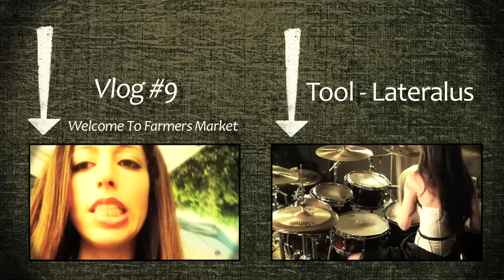METALLICA - SAD BUT TRUE - DRUM COVER BY MEYTAL COHEN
Probably one of the most requested drum covers ever \m/